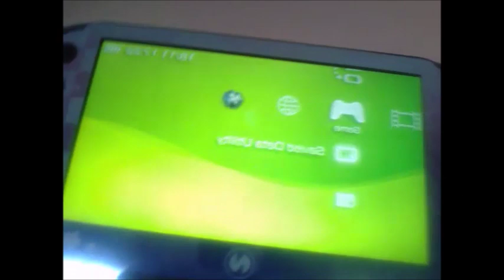"PSP Vita" For Real..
First off id like to say i did not make this it was made by the ultimate vita genius: TheFlow

Do you get mad when you see people write "PSP Vita" instead of PSVita you know what its ACTURALLY called. well haha what i have is is a REAL PSP VITA!! ITS A PSP AND A VITA!11!1!1